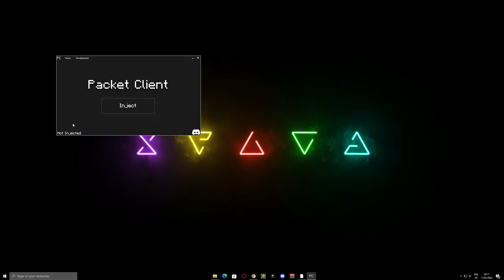Is this the *BEST* Hacked client for 1.18.2 ? - Packet client (Bedrock)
In this video I show you how to download packet client for minecraft bedrock